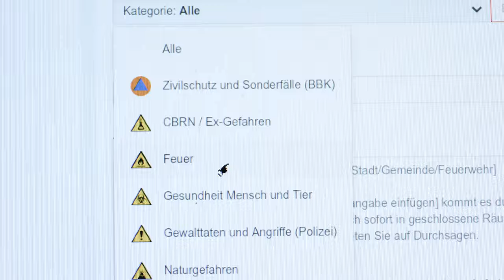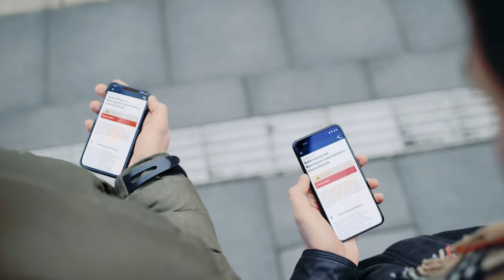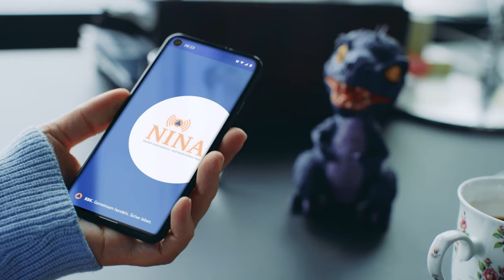Warnmittelmix für Deutschland - Auf diesen Wegen wird gewarnt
In Deutschland werden zur Warnung der Bevölkerung viele Mittel und Kanäle eingesetzt. Warnmeldungen erhalten Sie beispielsweise über TV, Radio, Sirenen, Warn-Apps, Cell Broadcast oder auch über eine wachsende Anzahl an Stadtinformationstafeln. Auch die Weitergabe einer Warnung von Mensch zu Mensch spielt neben dem Einsatz technischer Warnmittel eine wichtige Rolle. Auf welchen Wegen eine Warnmeldung von einer Leitstelle bis hin zu Ihnen gelangt, zeigen wir in diesem kurzen Video.

Weitere Informationen zur Warnung der Bevölkerung finden Sie auf folgenden Seiten im Internet:

Und natürlich auf unserem YouTube-Kanal und unseren Social Media-Kanälen.